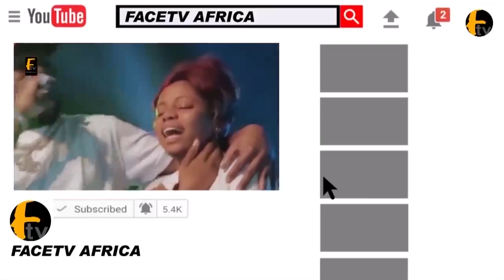JUDGEMENT FOR THE MAN THAT POISON 6YEARS OLD BOY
JUDGEMENT FOR THE MAN THAT POISON 6YEARS OLD BOY Face tv Africa Face tv Africa Facetv Africa Face tv AFrica Facetv Africa Facetv Africa and Music face: Real Indigenous Nigerian Music. We profile top performance, top rated Nigerian musicians, legends, events, video musicals and we dish them out to you from a Nigerian point of view.